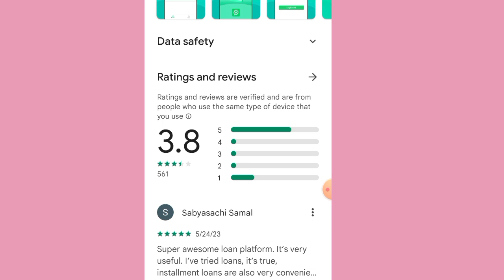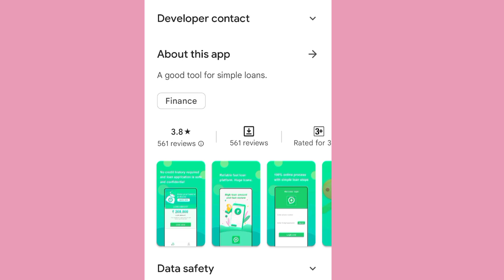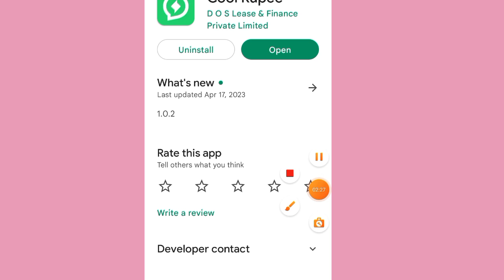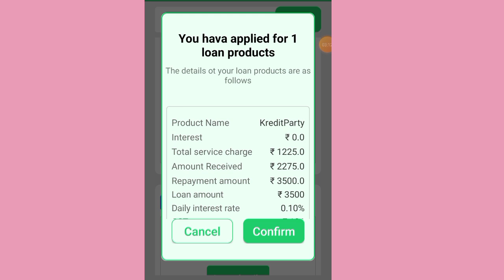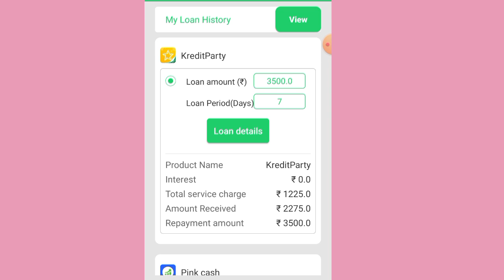New Trick Rs,3500 loan amount approval instant bank transfer no CIBIL SCORE no bank statement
important notice..

Queries ✔️

Instant LOAN App 2023New Loan App 2023
loan, bank
Without income proof personall
Cool Rupee Loan App Review in hindi 2023 | Cool Rupee loan App Real Or Fake ? Cool Rupee Loan App Details, Cool Rupee Loan app complete information regarding loan approval and loan repayment details discussed.

Cool Rupee Loan is India's advanced digital lending online lending platform. We aim to meet the financial needs of customers in life, users can purchase mobile phones through loans, short-term emergency, renewal and other installment expenses.